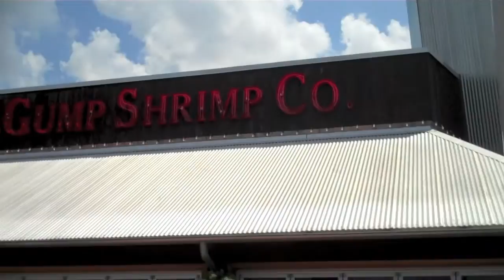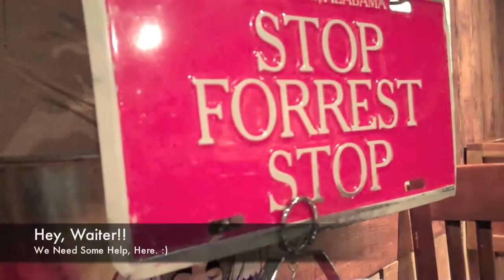Bubba Gump Shrimp Company at CityWalk in the Universal Orlando Resort